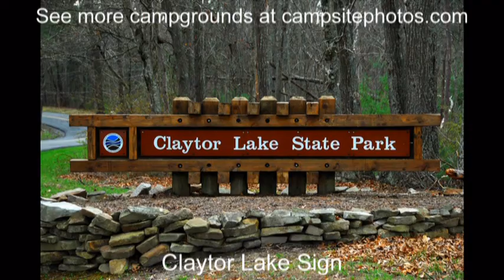Claytor Lake State Park, Virginia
Claytor Lake State Park Campground is located next to beautiful Clayton Lake and has 106 single-family (mixed-used) campsites (39 with 30-amp hookups). There are also cabins, a bunkhouse and lodging rooms for rent.

Campsites are suitable for tents, trailers and RVs. Each campsite also has a table, fire ring and grill.